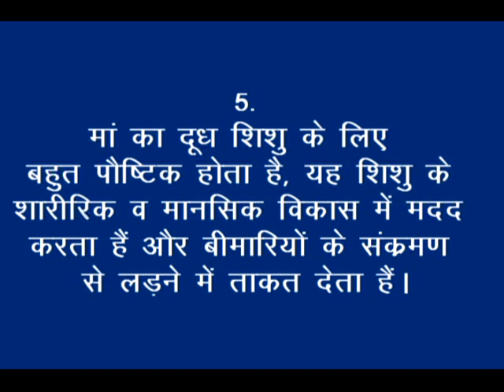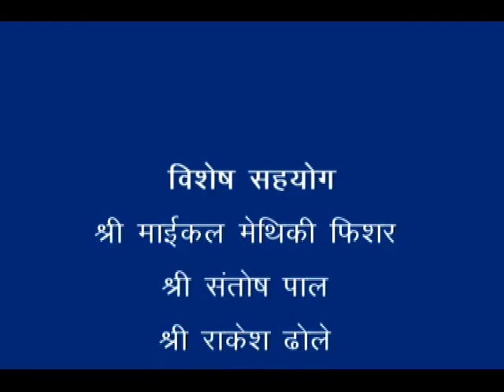Breastfeeding_Nimadi_RMNT_Digital Green_Khandwa (M.P.)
"The video is describing breast feeding and its importance i.e. Timely initiation of breast feeding, exclusive breastfeeding for the first six month for child, start complementary feeding immediate after six months, active feeding during & after illness. This video also explaining the importance of colostrum, role of breast feeding to prevent child from infections and disease like jaundice, asthma, allergy, hypothermia, pneumonia and Diarrhea." For more information and related videos visit us